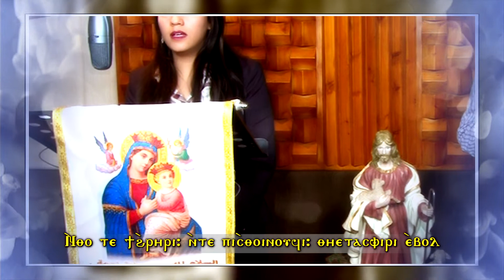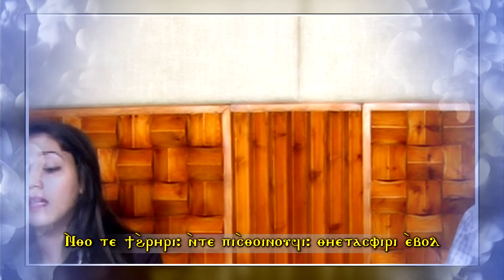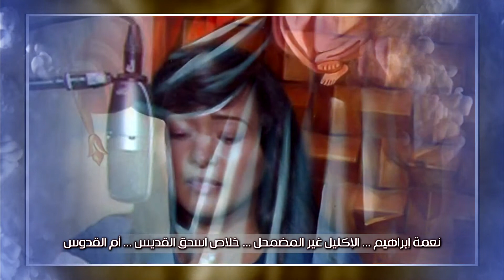الانجيل والقطع التى تُصلي بعد الهوس الاول للشماس بولس ملاك والمرنمه فايزة ناثان والمرنمه ماريان سبس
لحن شيرى نى ماريا
والقطع التى تقال فى تسبحة ايام الاسبوع عدا الاحد

اداء فردى
الشماس بولس ملاك
المرنمه ماريان سبس
المرنمه فايزه ناثان

تم التسجيل فى
استوديو مفرح القلوب

هندسه صوتيه و مكساج
بيتر فاروق

مساعد انتاج
م . مايكل نبيل

تصوير واخراج
جورج اديب
مينا رفعت

مونتاج و جرافيك
عمانوئيل نبيل

أنتاج
مكتبة البابا كيرلس
2020
حتى نلتقى فى اعمال اخرى
صلوا من اجلنا
الشماس بولس ملاك